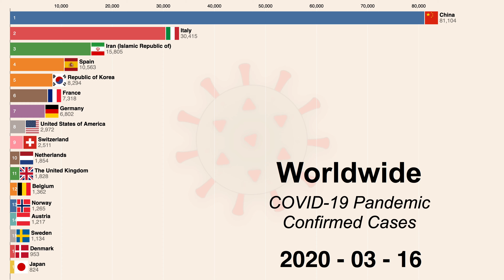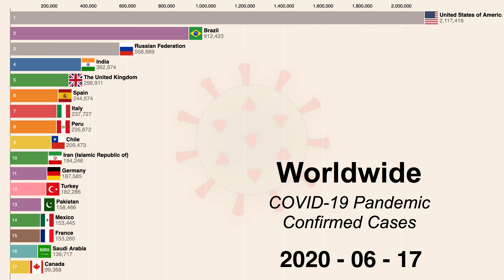COVID-19 Pandemic Timeline (Worldwide) [23rd June]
[23rd June] Coronavirus disease (COVID19)
Timeline start from 1st of March
Novel Coronavirus cases have exceeded 8,974,795 worldwide. Check out this racing bar chart to see how the epidemic is spreading.